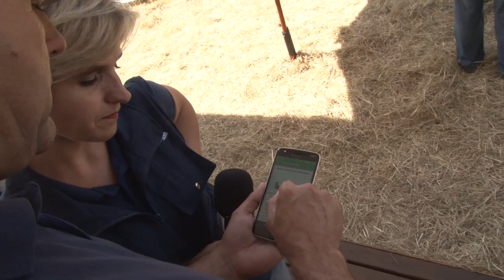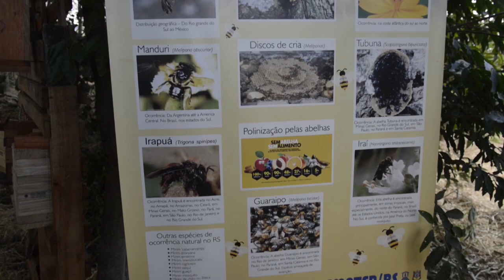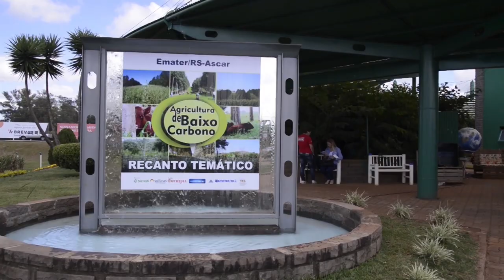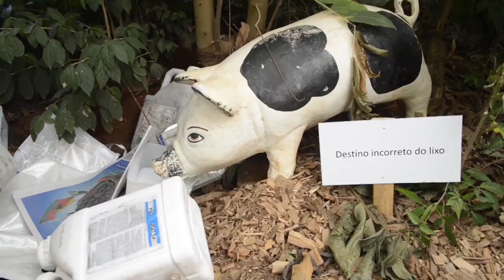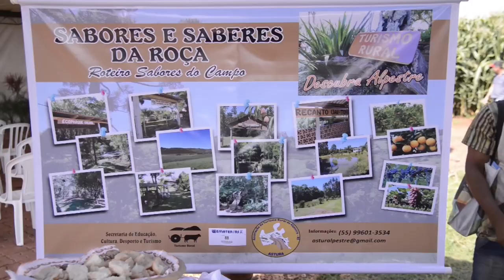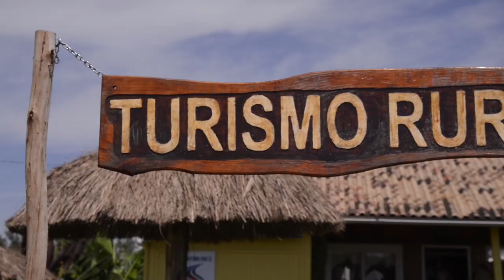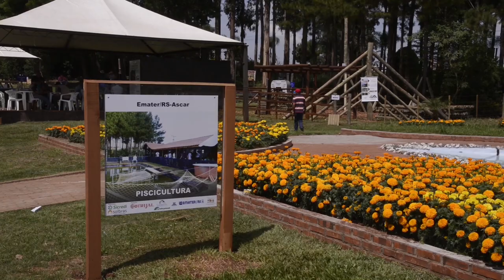Rio Grande Rural #1005 18/03/18 1º bloco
- Emater/RS-Ascar na Expodireto: extensão rural na produção, renda e sustentabilidade